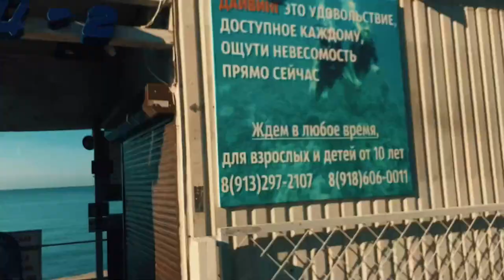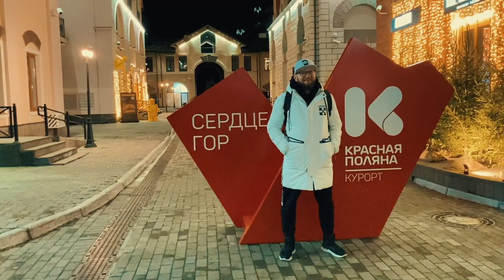Поездка в Адлер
Я люблю снимать на GoPro и поэтому основная часть моего контента связана с экстримом которая так или иначе пересекается с моей работой! Я живу в жопе мира, причём в прямом и переносном смысле этого слова, в столице алмазного края,  (да знаю что звучит пафосно но это так) Мирный небольшой городок в Якутии.

I love to shoot on GoPro and therefore the bulk of my vidos is related to extreme sports that somehow overlap with my work! I live in the ass of the world, and in the literal and figurative sense of the word, in the capital of the diamond region (yes I know what sounds pathetic but it is) A peaceful small town in Yakutia.
I try to make good content, I hope you enjoy it!